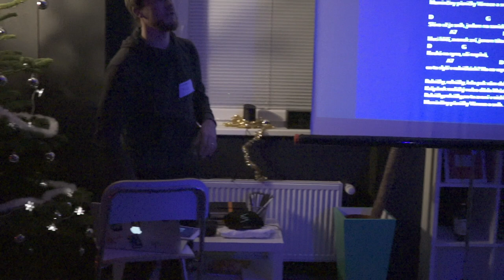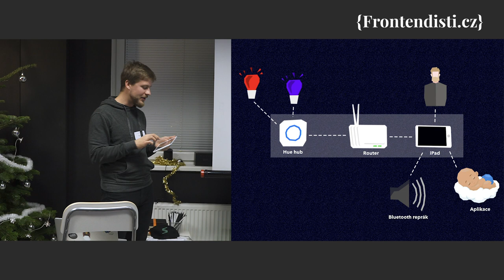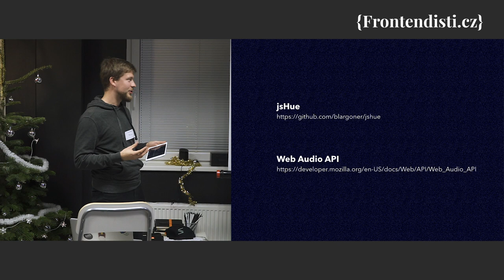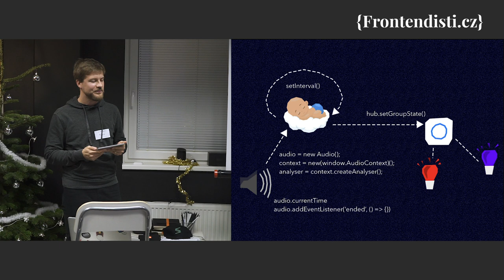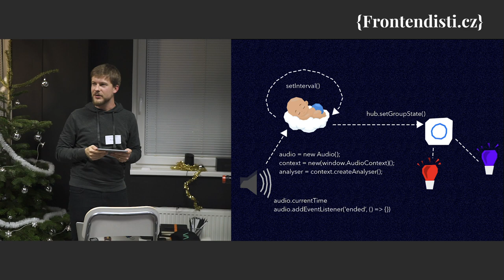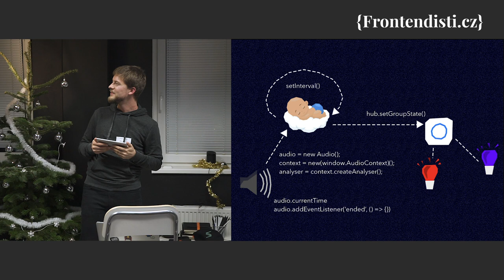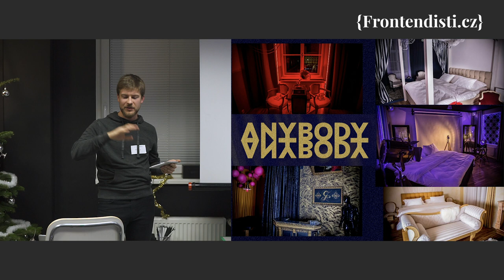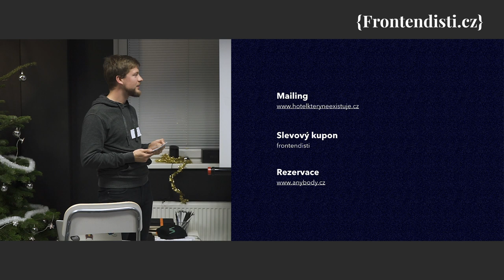Milan Lund: Budiž světlo!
I řekl Bůh: „Budiž světlo!“ A bylo světlo.
Adam na to: „Budiž párty!“
Bůh si však nevěděl rady a tak si zavolal Milana. Ten světlo říznul Javascriptem a hudbou. A byla párty.
Během této besídky si projdeme ztracený spis knihy Genesis a dozvíme se, jak Milan snoubil Philips Hue API a Web Audio API, aby Adamovi uspořádal párty, kde nakonec sbalil Evu. A o tisíce let později pak spolu postavili hotel Anybody